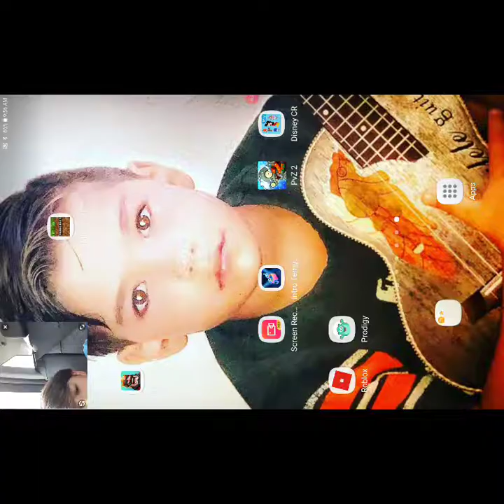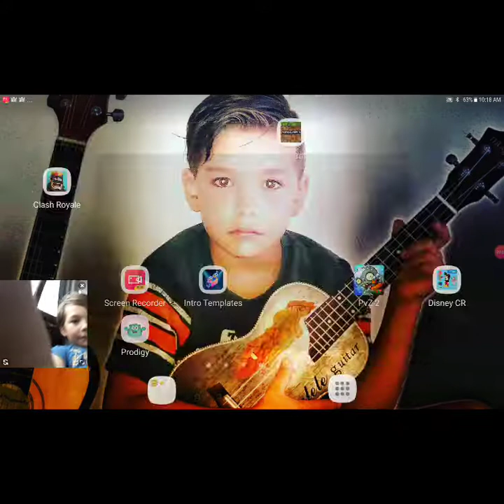Playing pvz2 new intro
Jay Moblie Playz